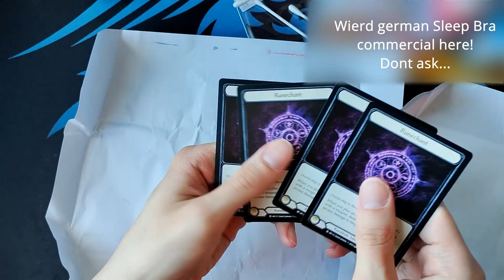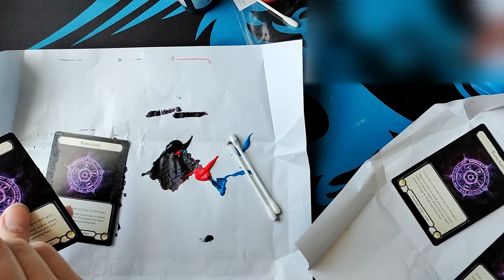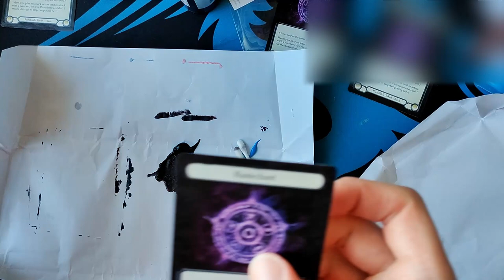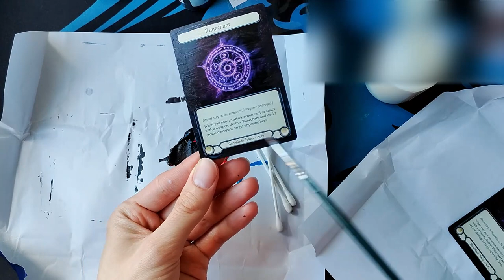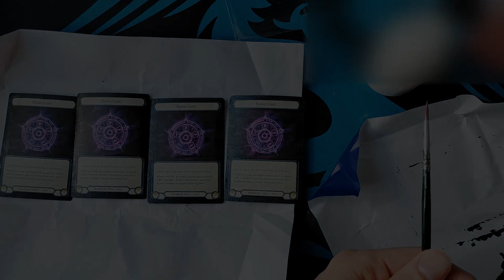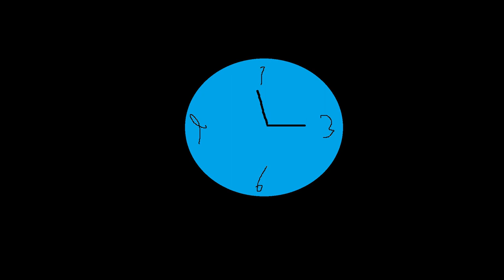Runechant MASSPRODUCE Extended Art Painting Time-Lapse Flesh and Blood TCG